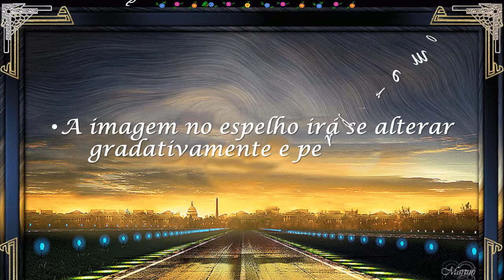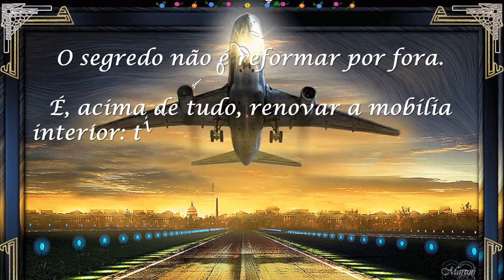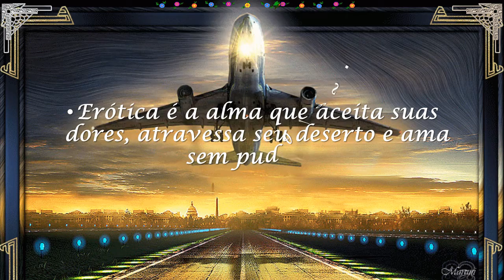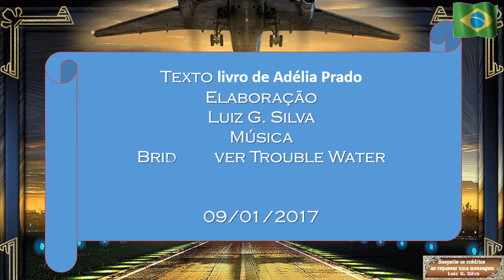TODOS VÃO ENVELHECER